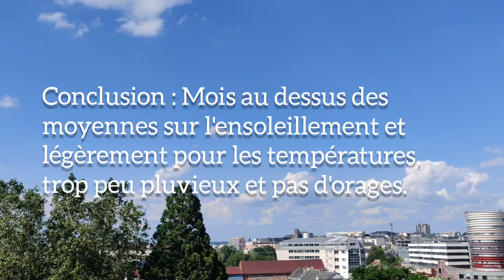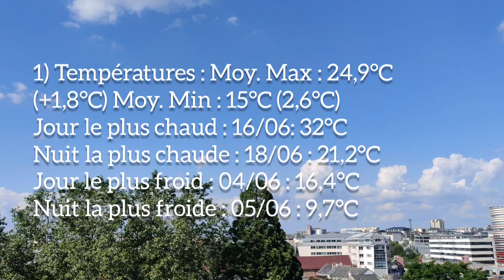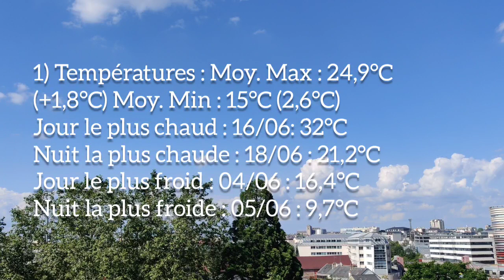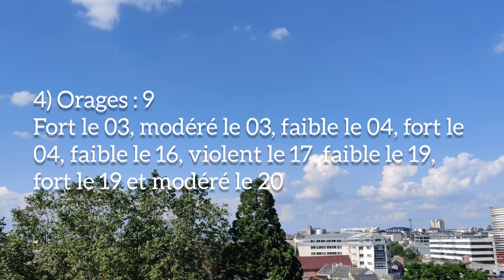Bilan météo des mois d'Avril-Mai-Juin 2021 - Le Mans (72)